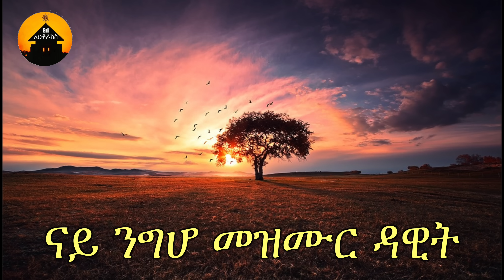Eritrean Orthodox Tewahdo Prayer Nay Ngho Mezmur- ናይ ንግሆ መዝሙር ዳዊት